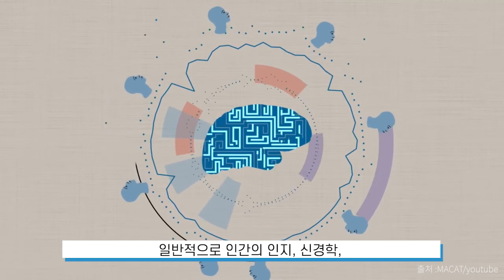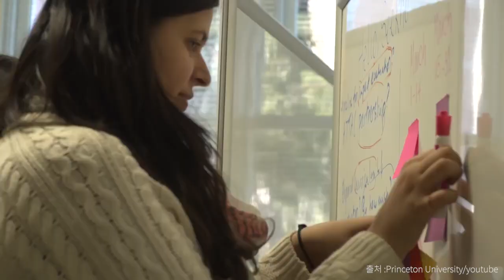현대인의 정신건강 지킴이, 심리학에 대해서 알아보자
안녕하세요 커넥티드입니다.
| ' ω')
|⊂ノ
오늘은 인간의 정신과 행동에 대한 연구 학문인
심리학에 대해서 알아보았습니다.
평소 심리학이나 심리학 진로에 관해서
궁금하셨던 분들에게 많은 도움이 되었으면 좋겠습니다~~!!

교육의 혁신, 커넥티드